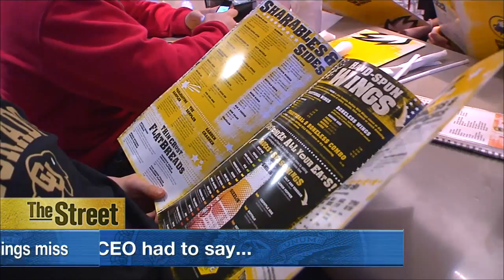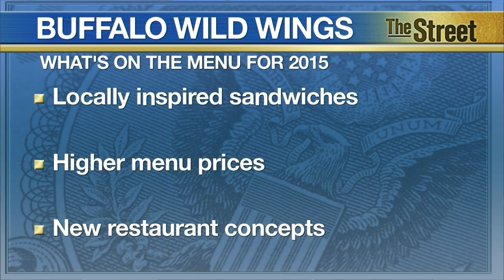Why Investors Overlooked Buffalo Wild Wings' Earnings Miss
Hearty sandwiches paired with booze inspired by March Madness regions, the rollout of new concepts, and higher prices on the menu were the main ingredients that caused investors to overlook a rare earnings miss from wing destination Buffalo Wild Wings for the fourth-quarter. Well, that and the fact sales have spiked almost 12% five weeks into the start of the new year, helped by strong interest in the Superbowl and college bowl games. Here is what’s on tap at the popular sports bar. Buffalo Wild Wings will launch sandwiches and alcoholic drinks inspired from the four regions that make up the NCAA 'March Madness' college basketball tournament. For example, on the menu will be a sandwich called the New Yorker, which features pastrami on a pretzel roll and paired with a Sam Adams Boston Lager. The company is also considering another modest menu price increase for the fourth quarter, but not before, following a 3% increase taken in November of last year to offset wing price inflation. And finally, the company is well underway in opening more of its emerging fast-casual restaurant brands: pcreate your own pizza place PizzaRev and Mexican street food inspired Rusty Taco. Brian Sozzi shares his takeaways from a chat with Buffalo Wild Wings President and CEO Sally Smith.